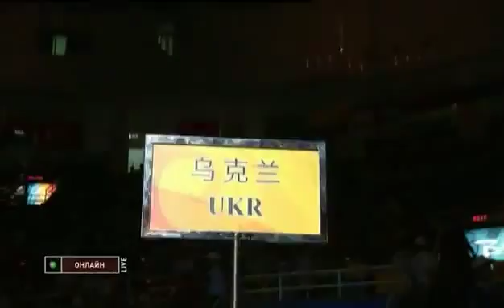Василий Ломаченко Кедафи Джелькири досрочная победа олимпиада